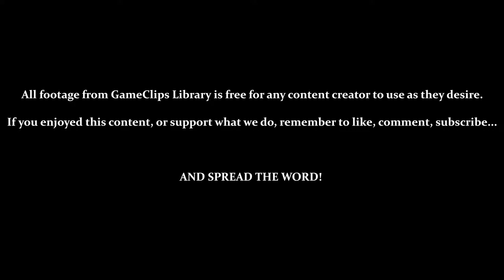Vs. Gamma / Vs. Chaos 6 (Sonic) — Sonic Adventure (DC) — GameClips Library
This Clip's Contents:
- Exploring the Egg Carrier (Center, Deck, Pool, & Captain's Room)
- Vs. E-102 Gamma
- Vs. Chaos 6

CUTSCENES:
- 1:33 — E-102 Gamma Is Summoned
- 3:05 — Amy Saves Gamma
- 10:23 — Chaos 6 / Big the Cat Appears
- 12:58 — "No Way! I Can't Believe This!"

Miscellaneous Content:
- 4:20 — Speaking to Amy, Tails, & Gamma
- 6:38 — Accessing Egg Carrier's Chao Garden / When You Screw Up the Password
- 9:27 — General Jank